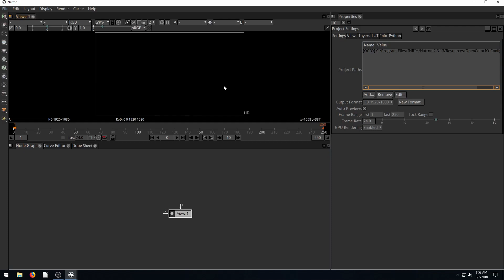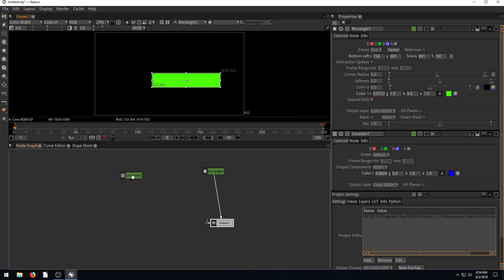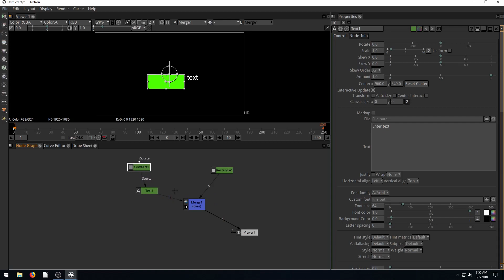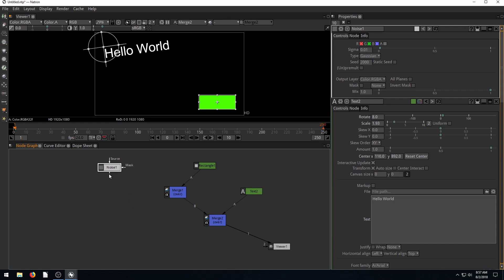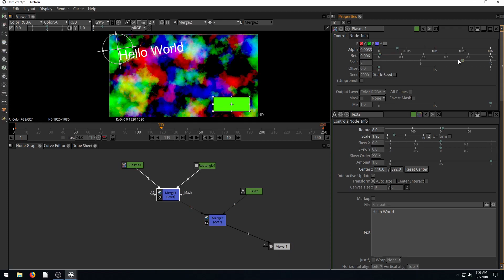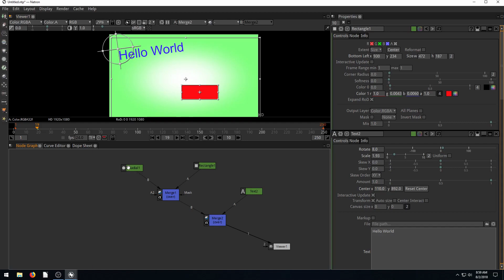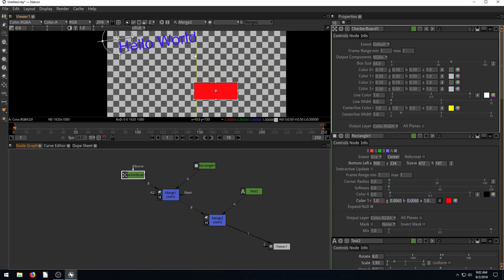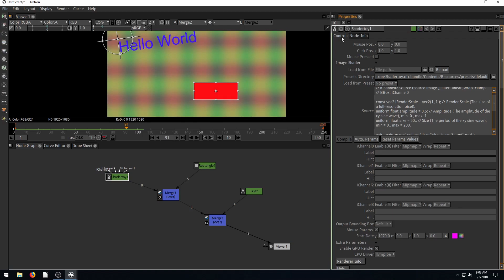Natron Lesson 8 - Drawing Shapes, Gradients and Image Backgrounds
Natron is professional compositing software similar to Adobe After Effects, Fusion, and Nuke. It is 100% Free and Open Source for both personal and commercial use.

It runs on Linux, Mac, and Windows, and can be downloaded here:

I’m passionate about free software!

The goal of this channel is to promote awareness of free software, and the quality of work it can create.

Free software tools used in creating this video include:

OBS – for recording the video / screen capture and audio.
Natron – for creating the video intro splash screen, and to demo in the tutorial.
Inkscape – for creating the video end screen.
kdenlive – for editing the video intro and end screens in, and adding audio.
Gimp – for creating video thumbnails, and editing some example images.
Firefox – Open source web browser and my interface with YouTube.